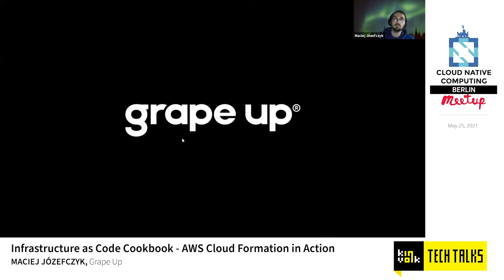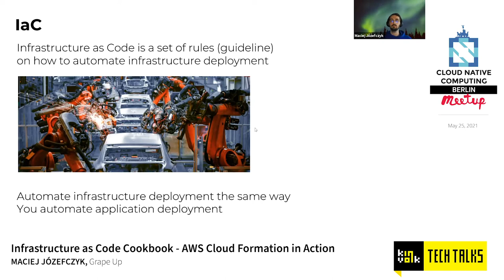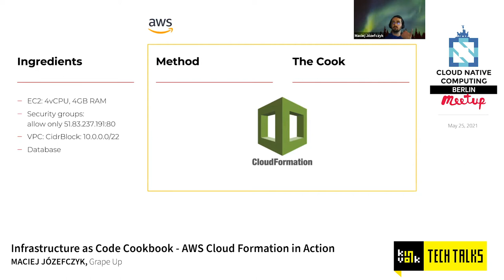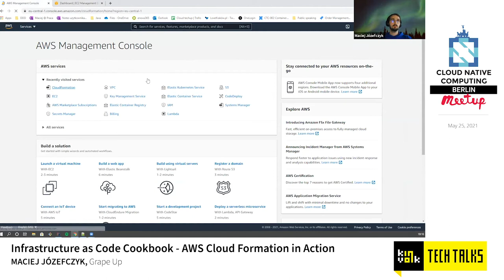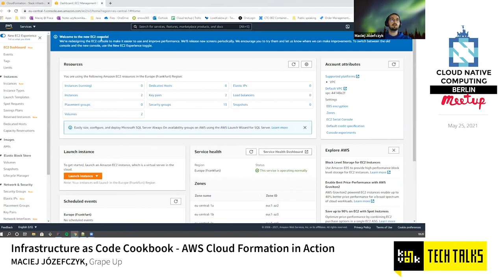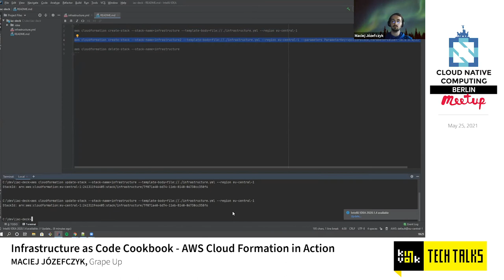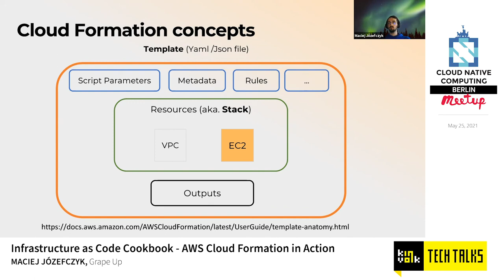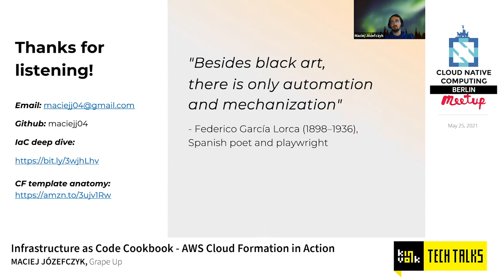Infrastructure as Code Cookbook - AWS Cloud Formation in Action - Maciej Józefczyk, Grape Up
With a DevOps culture becoming a standard, we face automation everywhere. It simplifies and shortens our daily duties, which de facto leads to cost optimization. Additionally, our infrastructure gets more and more complicated as we evolve towards cloud-native and microservice architectures. That is why Infrastructure as code (IaC) came up. It’s an answer to the growing complexity of our systems. In the webinar, Maciek focuses on what Infrastructure as Code actually means, its main concepts, and gently fills you in on AWS Cloud Formation. We’ll also get some hands-on experience building and spinning up Enterprise Level Infrastructure as Code.